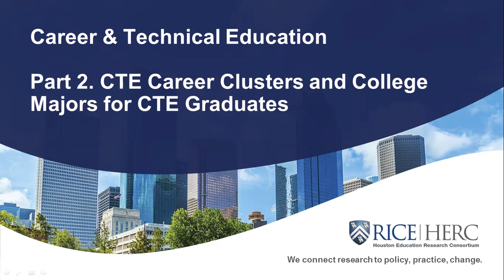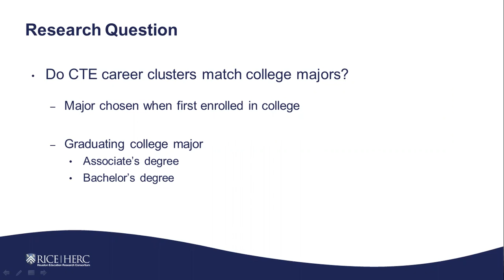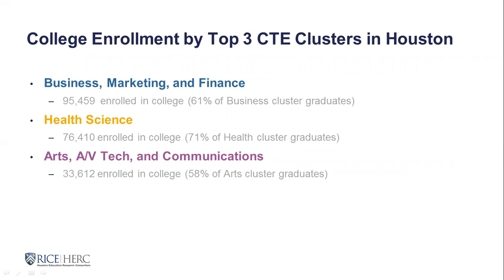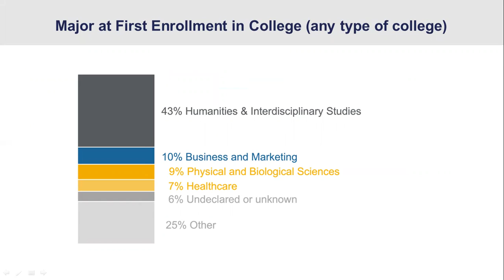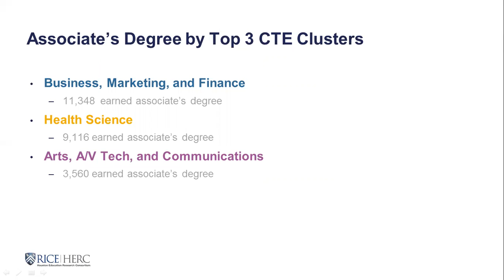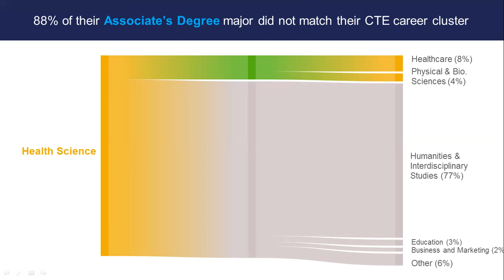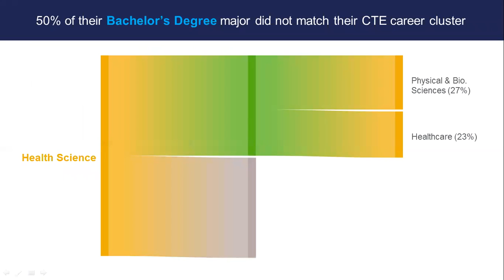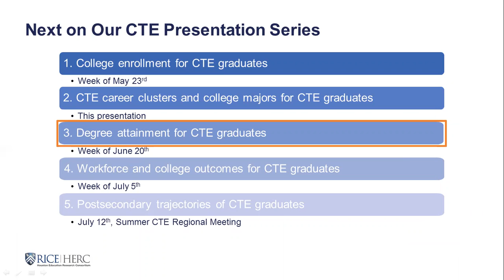HERC - Career & Technical Education - Match between CTE Career Cluster & College Majors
Looking at data from the Houston area, this presentation overviews descriptive findings for Career & Technical Education (CTE) high school graduates and their college majors, specifically asking the question: Do CTE career clusters match students' college majors? In short, the answer appears to be "no". For CTE graduates enrolling in college, their major is often not linked with their CTE career cluster. This was particularly true for CTE graduates enrolling at 2-year institutions.

CTE graduates' first college major and graduating major are examined, as well as whether these patterns differ across clusters. There are some clusters that seem to have a little better alignment, such as the health services clusters, but overall the pattern seems to be that CTE graduates' career clusters are not matching with their college majors. Results from these analyses (and more) are discussed.